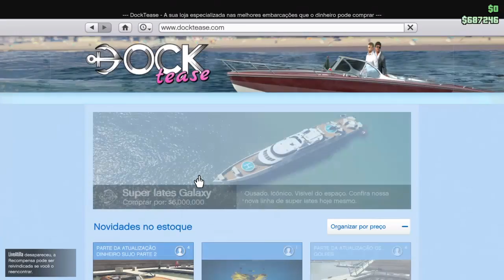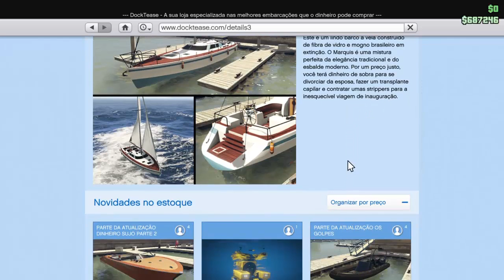GTA V Comprando um Veleiro e Saindo para Velejar